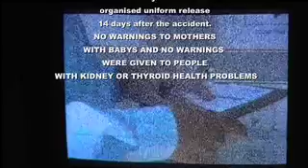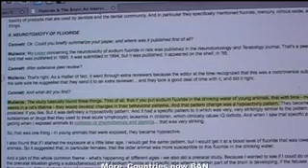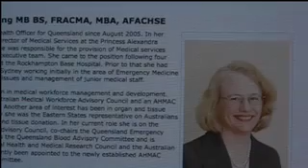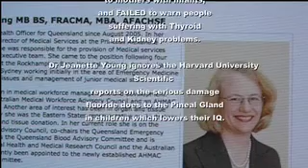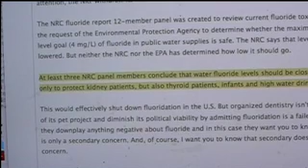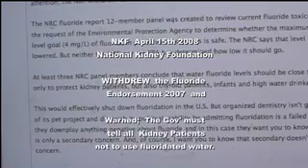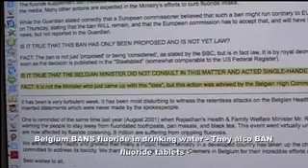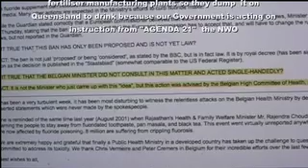fluoride poisons kidney patients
Fluoride accident in Brisbane water supply caused 30 times the quantity of fluoride to enter into the water supply, contaminating over 10,000 homes, or at least 30,000 people including babies, thyroid and kidney patients. The Government and Health officials gave NO warning to the public, and released the media story 14 days after the event. If this was recycled sewerage, untold damage would have impacted on thousands of people for many years.